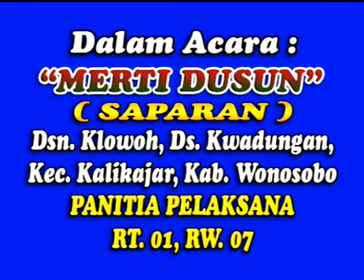BEKSAN TAYUB IBINGAN RT. 06 KLOWOH, KALIKAJAR, WONOSOBO PART. 1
Tayub PAMBUDI LARAS Dalam Acara ( SAPARAN )
Dsn. Klowoh, Ds. Kwadungan,
Kec. Kalikajar, Kab. Wonosobo
PANITIA PELAKSANA
RT. 01, RW. 07
Hari Rabu
Tgl. 17 Oktober 2018